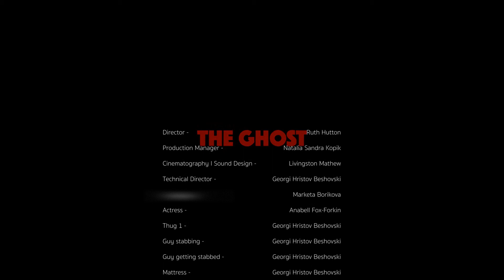MADE1718 Group Project - The Ghost